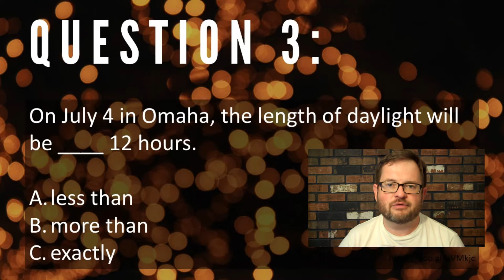ATS EVS 113 Heat, Lecture 2, Q 3 R